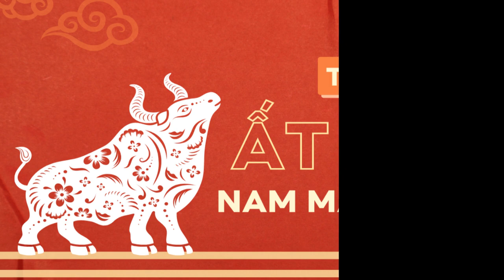Tử vi tuổi Canh Thân năm 2024 nam mạng: Khởi sắc hay ảm đạm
Tìm hiểu lá số tử vi tuổi Canh Thân năm 2024 nam mạng sẽ cho mệnh chủ một cái nhìn tổng quan về tình duyên, gia đình, sự nghiệp và sức khỏe của người tuổi này trong năm sau. Từ đó, bạn sẽ biết được rằng mình nên làm gì để phát triển bản thân cũng như hạn chế tai ương. Hãy cùng Shopee Blog bình giải lá số tử vi này ngay sau đây.

Tổng quan lá số tử vi trọn đời tuổi Canh Thân 1980 nam mạng
Tử vi tuổi canh thân nam 1980 cầm tinh con khỉ, có ngày sinh từ 16/02/1980 đến 04/02/1981. Thiên can Canh kết hợp với địa chi Thân mang ý nghĩa đặc biệt là Thực Quả Chi Hầu (Khỉ ăn hoa quả).

Tổng quan tử vi tuổi Canh Thân nam 1980 xét trên các phương diện ngũ hành, can chi, sao chiếu mệnh,… như sau:

Ngũ hành: Nam Canh Thân thuộc mệnh Mộc (Thạch Lựu Mộc), phạm sinh xuất và tương khắc với ngũ hành Hỏa của năm Giáp Thìn 2024.
Thiên can: Nam Canh Thân thuộc can Canh (hành Kim) gặp phải năm 2024 thuộc can Giáp (hành Mộc) nằm trong quan hệ tương phá, nên gia đạo, sức khỏe không vượng.
Địa chi: Thân gặp năm địa chi Thìn là Tam Hợp, không có sự xung khắc.
Sao chiếu mệnh: Sao Mộc Đức.
Vận hạn: Hạn Huỳnh Tuyền.
Vận niên: Xà Hãm Tỉnh.
Thái Tuế năm 2024: Không phạm hạn Thái Tuế.
Tam Tai năm 2024: Phạm Tam Tai năm thứ ba.
tử vi tuổi canh thân năm 2024 nam mạng 1980
Nam sinh năm 1980 mệnh gì? Tổng quan lá số tử vi nam năm 1980 tuổi Canh Thân năm 2024 (Nguồn: alexanderhamiltonsociety.org)
Chi tiết lá số tử vi tuổi Canh Thân nam 1980 vào năm 2024
Sau đây, Shopee Blog sẽ chia sẻ với bạn tử vi tuổi Canh Thân năm 2024 nam mạng chi tiết dựa trên các khía cạnh nổi bật. Đó chính là công việc, tiền tài, gia đình, sức khỏe, vận may và vận hạn.

Công việc, sự nghiệp của nam tuổi Canh Thân 1980
Trong năm 2024, tử vi tuổi Canh Thân nam 1980 sẽ có khá nhiều công việc, đi công tác thường xuyên. Bạn sẽ cảm thấy bị áp lực và căng thẳng do tính cách của Canh Thân 1980 khá thoải mái và yêu thích sự tự do.

Tuy nhiên, mọi sự cố gắng đều được đền đáp vì hiệu quả công việc của Canh Thân 1980 được cải thiện, kéo theo tài lộc cũng rất thuận lợi. Vì thế, công việc và sự nghiệp của Canh Thân 1980 khá suôn sẻ, thuận lợi và có thể thăng tiến ngoài mong đợi. Năm nay, tuổi Thân cũng bước vào năm cuối của hạn tam tai. Giai đoạn này, mặc dù vận trình của bạn có những cải thiện nhưng vẫn phải hết sức cẩn trọng.

nam canh thân 1980 dễ mệt mỏi trong công việc
Nam Canh Thân 1980 sẽ cảm thấy bị áp lực và căng thẳng do nhiều việc (Nguồn: suckhoedoisong.vn)
Sau đây là những ngày khai trương đẹp và thuận lợi cho nam sinh năm 1980 trong 12 tháng:

Tiền bạc, tài chính của nam tuổi Canh Thân 1980
Về khía cạnh tài chính, năm 2024, tử vi tuổi Canh Thân nam 1980 cho thấy thu nhập của bạn sẽ tăng đáng kể nhờ được sao Mộc Đức chiếu mệnh. Tuy nhiên, vẫn có một số sao xấu tác động vào nên việc chi tiêu của bạn cũng khá nhiều. Trong năm 2024, nam Canh Thân 1980 nên quản lý và kiểm soát tốt tài chính của mình để tránh bị hao hụt.

tài chính, tiền bạc của nam canh thân 1980
Tài chính của nam sinh năm 1980 sẽ tăng đáng kể trong năm nay (Nguồn: kenh14.vn)
Gia đạo, tình duyên của nam tuổi Canh Thân 1980
Do Thiên Can tương khắc với năm Giáp Thìn 2024, tử vi trọn đời tuổi canh thân 1980 nam mạng có thể đối mặt với nhiều vấn đề liên quan đến tình cảm và hôn nhân. Bạn sẽ gặp phải tình trạng mâu thuẫn với các thành viên khác trong gia đình. Thậm chí những mâu thuẫn, xung đột này còn gây ảnh hưởng đến mối quan hệ giữa mọi người với nhau. Bạn nên dành thời gian nhiều hơn cho việc chăm sóc gia đình và con cái, bạn có thể tạo ra sự hòa thuận và ấm áp trong mối quan hệ gia đình của mình.

Nam Canh Thân 1980 gặp vấn đề trong tình cảm
Nam Canh Thân 1980 có thể gặp phải một vài vấn đề trong tình cảm và hôn nhân (Nguồn: tamlytrilieunhc.com)
Sức khỏe của nam tuổi Canh Thân 1980
Tử vi trong năm 2024 cho thấy nam Canh Thân có thể gặp một vài vấn đề về sức khỏe. Bạn dễ bị một số bệnh liên quan đến tiêu hóa như dạ dày, tùy và vị. Ngoài ra, nam tuổi Canh Thân 1980 còn dễ hao tổn tiền bạc cho sức khỏe của mình. Chính vì thế, bạn nên chú ý đến chế độ ăn uống, nghỉ ngơi để có được sức khỏe tốt hơn.